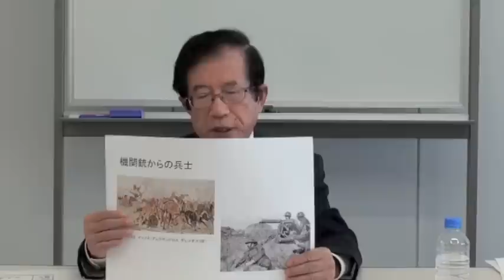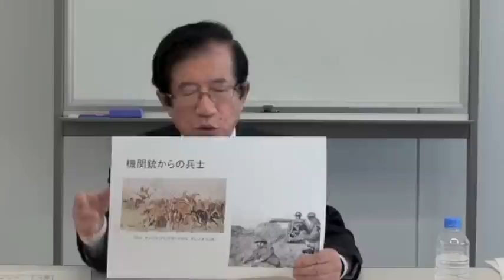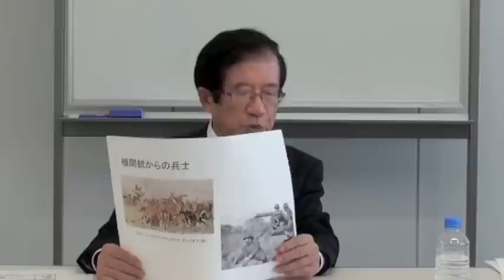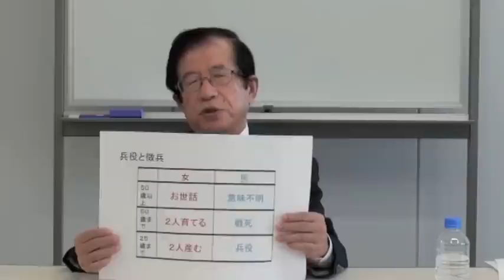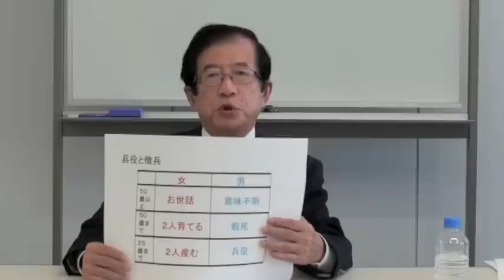武田邦彦教授 ガリレオ放談 第89回 兵士の戦い方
『「正しい」とは何か？武田教授の眠れない講義』（小学館）、『２０１５年放射能クライシス』（小学館）の著者、武田邦彦教授によるShogakukan Book People連載 「ガリレオ放談 －日本を斬る－」第89回「兵士の戦い方」戦争とは何か３ 後編